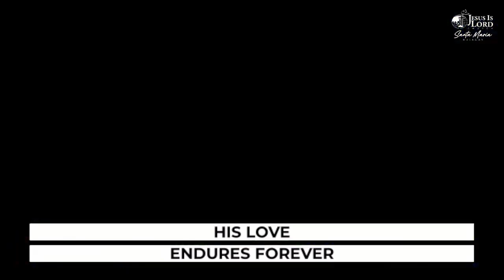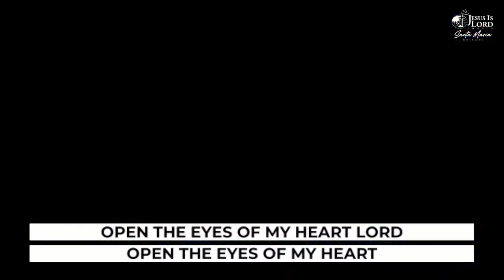Forever // Open the eyes // I Simply live // When i look into Your Holiness (August 18, 2024)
Forever // Open the eyes of my heart // I Simply live for You // When i look into Your Holiness - Music Cover (August 18, 2024)

Worship Leader:
Joanne Setiar

Backup Singers:
Anthonette Ricarte
Sophia Vitaliano
Denise Dela Cruz
Bong Contreras

Music Director & Keys: Jilmar Contreras
Drummer: David Pineda
Bassist: Israel Cabote